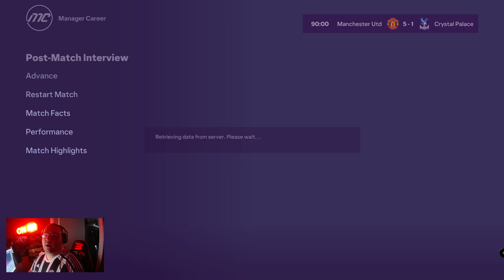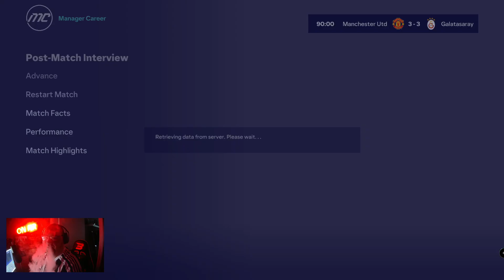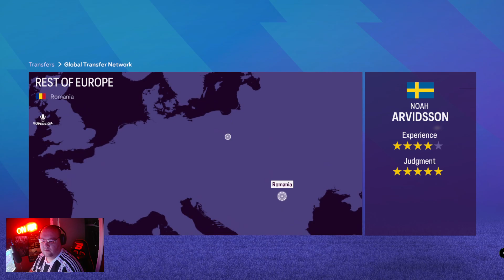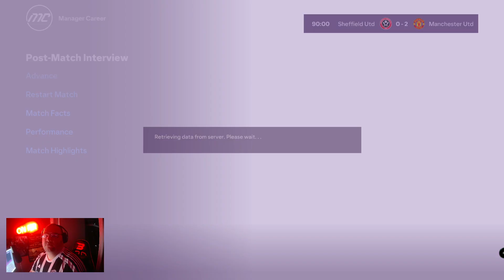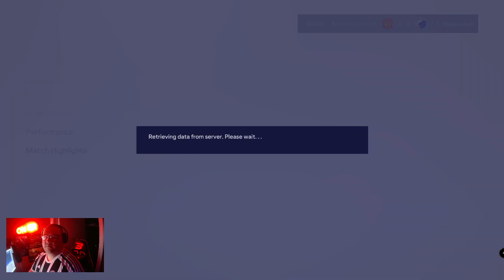FC24 career mode ep1+2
A recep on ep1 and the full footage from ep2 all streamed live over on twitch.
We take on the job of rebuilding Manchester United.